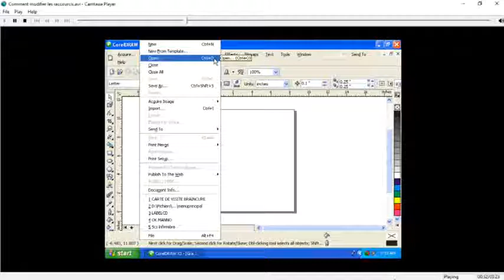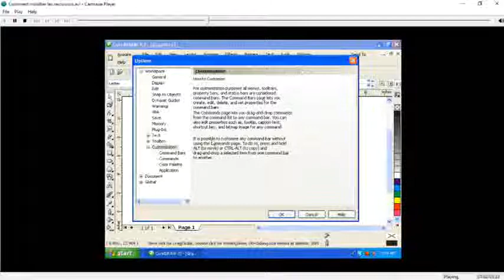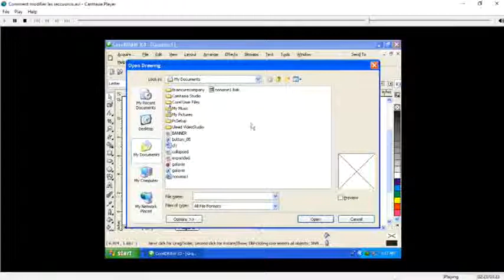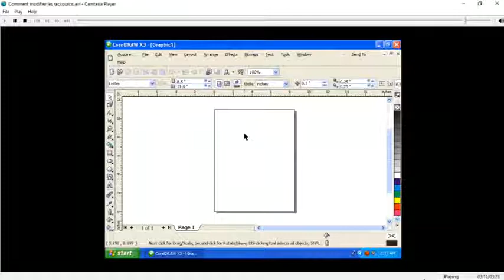Cours Corel Draw Chapitre 2 Lecon 3